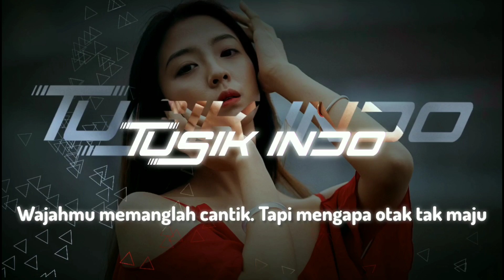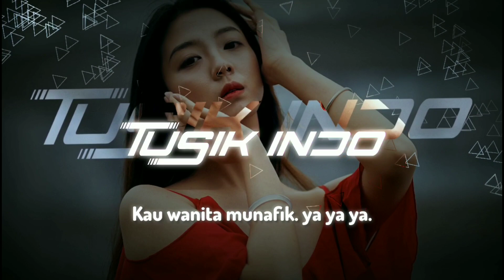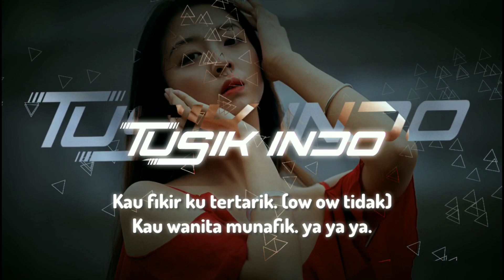LIRIK SAJEDEWE-WANITA MUNAFIK Reggae Indonesia🎧🔊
Jika suka dengan musik yang kami sediakan
Tolong berikan support kepada channel kami dengan Klik link dibawah ini👇
Sehingga kami akan memberikan musik yang selalu update dengan Versi Kami.